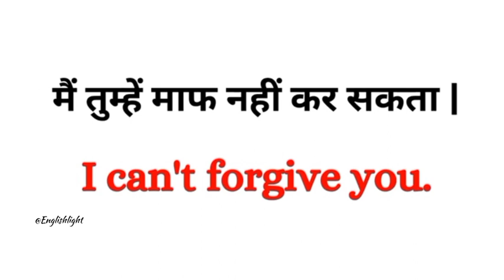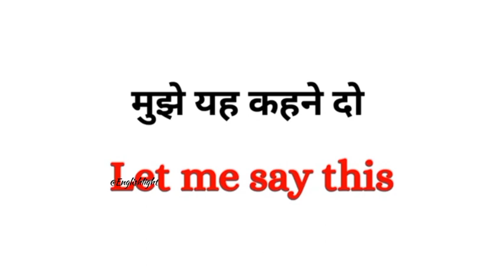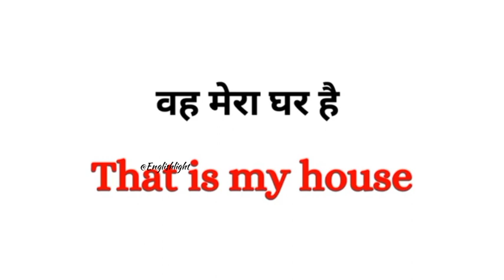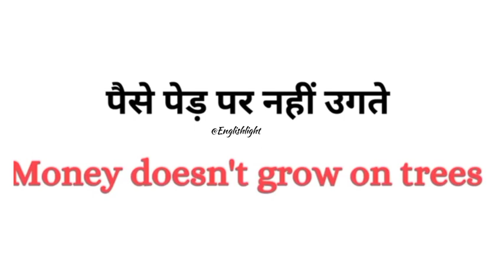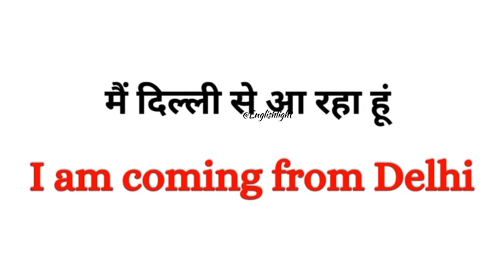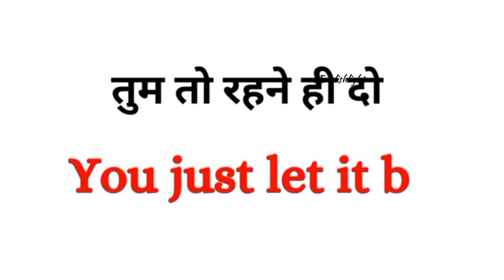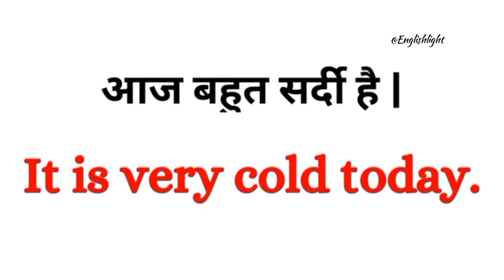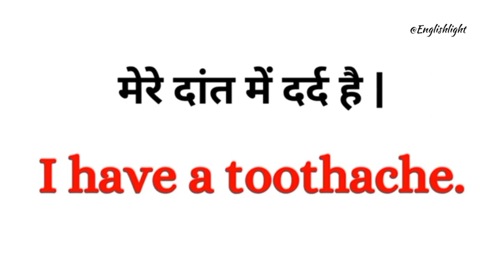Daily Use English Sentences।।English Speaking Practice।।English Speaking Conversation।।learnenglish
sarch keywords -

read english
english speaking course
english learn
english speaking
vocabulary practice